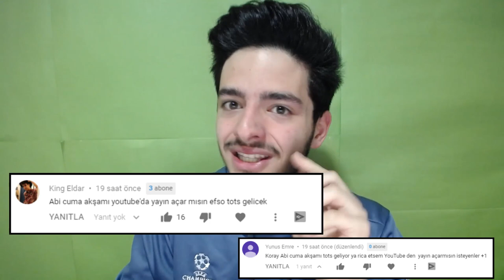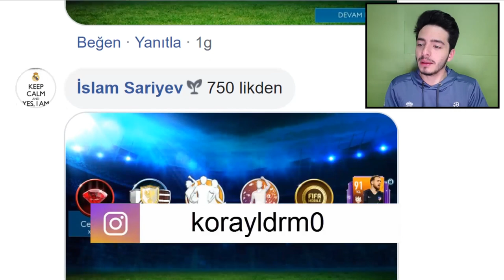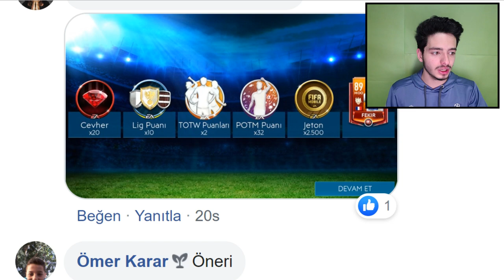OHAAA !!! EA TAKİPÇİME 99 TOTS SALAH VERMİŞ (FIFA Mobile)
Merhaba ben Koray bu video da fifa mobile kadro larınızı ve paket lerinizi yorumluyorum ve geçen seneden çıkarmış olduğunuz team of the season yani tots lar da var 99 tots salah video ya damgasını vurdu iyi seyirler